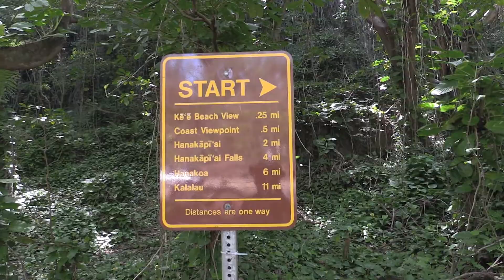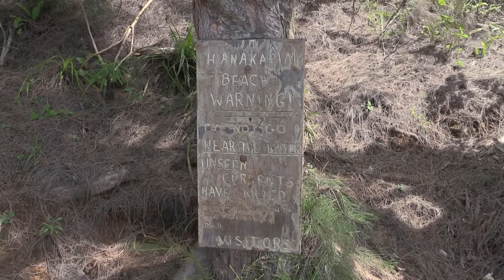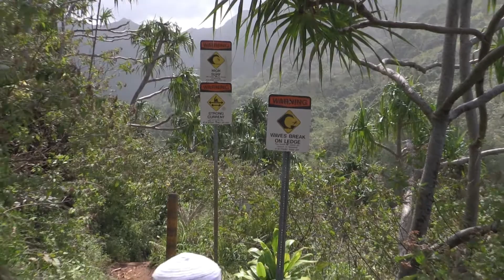Kauai 2014 part 6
Na Pali Coast (Kalalau) trail